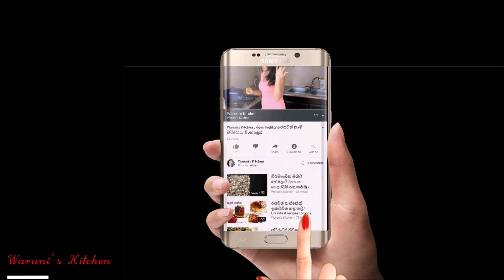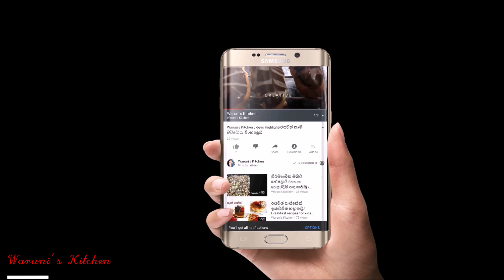රසම රසට උනු උනුවෙම කන්න යීස්ට් රොටි ගෙදරදීම හදමු/ Sri Lankan Yeast Roti Recipe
යීස්ට් රොටි
පාන් පිටි 350g
කිරිපිටි මේස හැදි  01යි
මුදවපු මීකිරි 70g
ලුනු තේ හැදි 01යි
සීනි තේ හැදි 02 යි
පොල් තෙල් මේස හැදි 01යි
යිස්ට් 7g